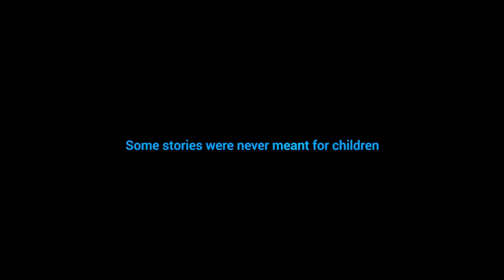Unfairy Tales: Ivine's story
Some stories were never meant for children. Ivine's journey from Syria is an Unfairy Tale no child should ever imagine, let alone endure.

For 14-year-old Ivine, the war in Syria has taken a huge toll on her home, family, and dreams. “I’d have nightmares about those scenes, and I’d cry. I’d wake up, and my pillow would be soaking wet from all my tears.” We bring her story to life.

Unfortunately, Ivine's story is not unusual. You can act now to help keep refugee children safe – add your voice to our campaign

Unicef UK is the world's leading  organisation for children in over 190 countries. Right now, millions of children are in danger. They’re facing violence, disease, hunger, and the chaos of war and disaster. Together, we have the power to change that. With your help, we’ll do whatever it takes until every child is safe.

Our YouTube channel is your primary destination for the latest news from Unicef UK including videos with Goodwill Ambassador David Beckham, children's rights resources for your school and even comic sketches with Andy Murray, Richard Ayoade and One Direction's Liam Payne.